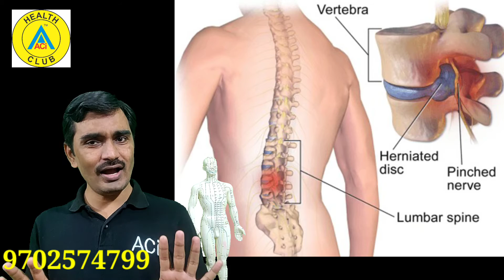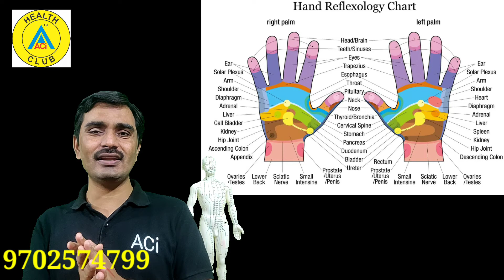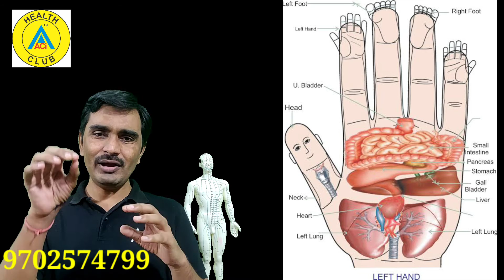लंबर कमर दर्द राहत एक्यूप्रेशर पॉइंट्स रिफ्लेक्सोलॉजी सुजोक आयुर्वेदिक एक्यूप्रेशर मैग्नेटिक थेरेपी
लंबर कमर दर्द से राहत एक्यूप्रेशर पॉइंट्स रिफ्लेक्सोलॉजी सुजोक आयुर्वेदिक एक्यूप्रेशर मैग्नेटिक थेरेपी

Lumbar pain
Symptoms
• Pain that is dull or achy, contained to the low back.
• Stinging, burning pain that moves from the low back to the backs of the thighs, sometimes into the lower legs or feet; can include numbness or tingling (sciatica)
• Muscle spasms and tightness in the low back, pelvis, and hips.
• Acute pain. This type of pain typically comes on suddenly and lasts for a few days or weeks, and is considered a normal response of the body to injury or tissue damage. The pain gradually subsides as the body heals.
• Subacute low back pain. Lasting between 6 weeks and 3 months, this type of pain is usually mechanical in nature (such as a muscle strain or joint pain) but is prolonged. At this point, a medical workup may be considered, and is advisable if the pain is severe and limits one’s ability to participate in activities of daily living, sleeping, and working.
• Chronic back pain. Usually defined as lower back pain that lasts over 3 months, this type of pain is usually severe, does not respond to initial treatments, and requires a thorough medical workup to determine the exact source of the pain.1
Causes
• Muscle or ligament strain. Repeated heavy lifting or a sudden awkward movement can strain back muscles and spinal ligaments. ...
• Bulging or ruptured disks. Disks act as cushions between the bones (vertebrae) in your spine. ...
• Arthritis. ...
• Osteoporosis.
Kidney problems
Kidney infections, stones, and traumatic bleeding of the kidney (hematoma) are frequently associated with low back pain. Diagnosis can involve urine analysis, sound-wave tests (ultrasound), or other imaging studies of the abdomen.
Pregnancy
Pregnancy commonly leads to low back pain by mechanically stressing the lumbar spine (changing the normal lumbar curvature) and by the positioning of the baby inside of the abdomen. Additionally, the effects of the female hormone estrogen and the ligament-loosening hormone relaxin may contribute to loosening of the ligaments and structures of the back. Pelvic-tilt exercises and stretches are often recommended for relieving this pain. Women are also recommended to maintain physical conditioning during pregnancy according to their doctors' advice. Natural labor can also cause low back pain.
Ovary problems
Ovarian cysts, uterine fibroids, and endometriosis may also cause low back pain. Precise diagnosis can require gynecologic examination and testing.
Tumors
Low back pain can be caused by tumors, either benign or malignant, that originate in the bone of the spine or pelvis and spinal cord (primary tumors) and those which originate elsewhere and spread to these areas (metastatic tumors). Symptoms range from localized pain to radiating severe pain and loss of nerve and muscle function (even incontinence of urine and stool) depending on whether or not the tumors affect the nervous tissue. Tumors of these areas are detected using imaging tests, such as plain X-rays, nuclear bone scanning, and CAT and MRI scanning.
Solution
1. Keep Moving
2. Stretch and Strengthen
3.Keep Good Posture
4. Maintain a Healthy Weight
5. Quit Smoking
6. Try Ice and Heat
7. Know Your OTC Medications
8. Rub on Medicated Creams
9. Ask About Supplements
10. Throw in the Towel

We conduct workshops in Mumbai, which benefit our therapists and patients. We have many treatment centres in Mumbai and suburbs, where patients get benefit of alternative holistic healing therapy.We need therapists for treatment using various drugless natural therapeutic sciences in camps all our Mumbai and other cities. We promote these therapies in society, through "Health Awareness Programme".We have various Groups on WhatsApp / Telegram, anybody can get free information about Courses (Training classes), Seminars, Workshops, PDF e-books, new Products, Books, Awareness tips.This is non Professional Group for all health Conscience Persons, professionals and trainers. Main aim to make this group is all can get all updated News with T&C apply.  Regards;
  Kishor
ACi Acupressure Shop No.2, Satyendra Bhavan, Opp. Pinky Cinema, New Nagardas Road, Near Station, Andheri -East, Mumbai -69Ramesh M 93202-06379, 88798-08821